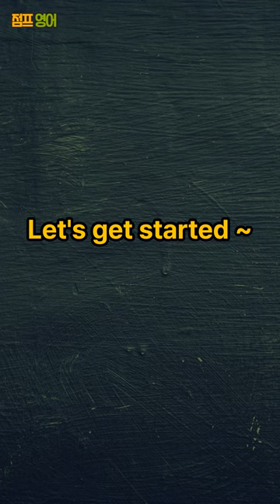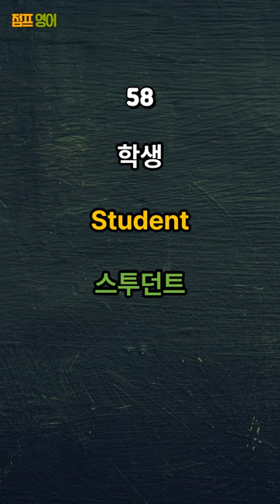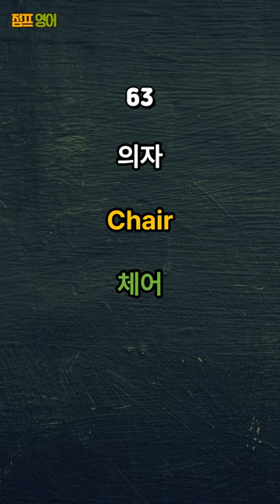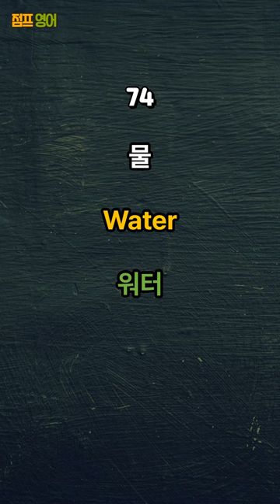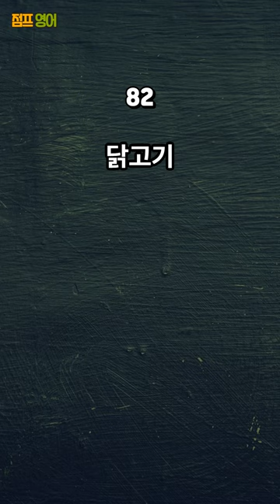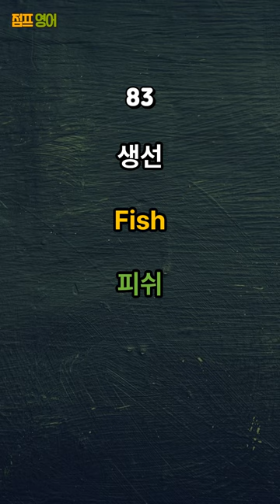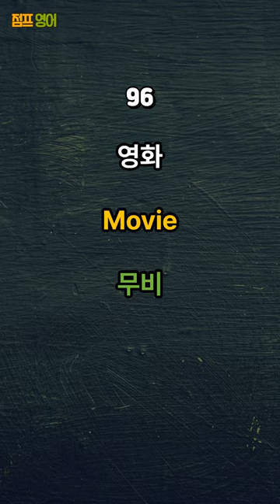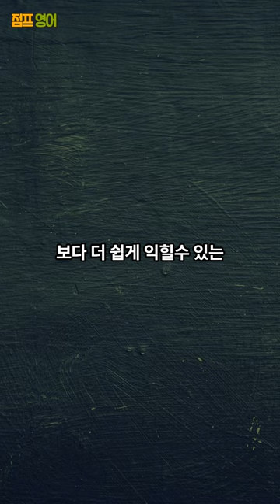[기초영어단어 #02] 듣기만 하면 외워지는 영어 초보 레벨 Beginner 영어단어 2편 | 영어공부 | 영어단어공부 | 영어듣기 | 영어기초단어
듣기만 하면 외워지는 영어 초보 레벨 Beginner 영어 단어 2편

영어 초보 레벨 Beginner과정 영단어 500개 중 두 번째 편을 준비했습니다.

이 영상에서는 51번 부터 100번 까지의 기초 영어 단어를 학습할 것입니다.

영상 속의 단어들은
영어 초보 레벨 Beginner 과정의 영어 단어로 아주 쉽게 구성되어 있습니다.
알고 있던 단어라도 건너뛰지 말고 끝까지 시청해 주세요!

영어의 바탕이 되는 기초 영어 500개를 완벽히 암기 하시길 바랍니다.

10분 영상을 듣고만 계셔도 50개의 기초영단어는 그냥 외워집니다.